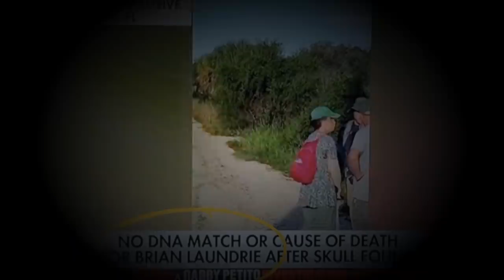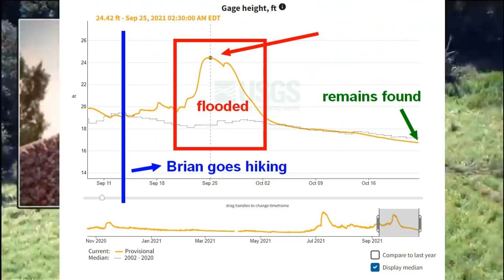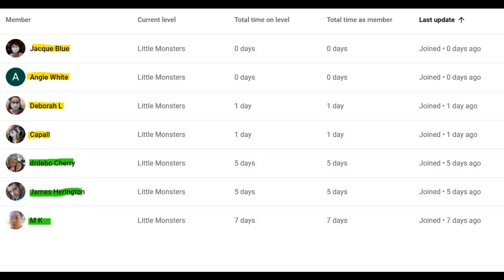Was Brian Laundrie's dna a match? Fox news says No!! When was it actually flooded? Gabby Petito case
What was the actual rainfall for that time period and also why do fox news claim that Brian Laundrie's dna is not a match? Who found the water bottle?

This channel offers top 5s and crazy facts for murder investigations, cold cases, unsolved murders, missing persons, serial killers, paranormal and so much more.

Gabrielle Petito (born March 19, 1999) is a 22-year-old American woman from Suffolk County, New York, who was reported missing on September 11, 2021, while traveling across the United States with her fiancé. Her family lost contact with her in late August when she was in or near Grand Teton National Park in Wyoming.  Her body has been discovered in the grand teton valley area and was ruled a homicide by initial reports.

Brian Laundrie has been missing since the 15th of september when he left his parents house  and supposedly went to go hiking at the carlton reserve and now is being investigated by the fbi as he is the main person of interest in the gabby petito case.  He has a warrant out for his arrest on two counts of using a debit/credit card that he was not authorized to use.

gabbypetito dogthebountyhunter gabspetito johnwalsh news gaby petito gabi peito gabby peiteto brian laundry brian dirty laundry dog the bounty hunter..